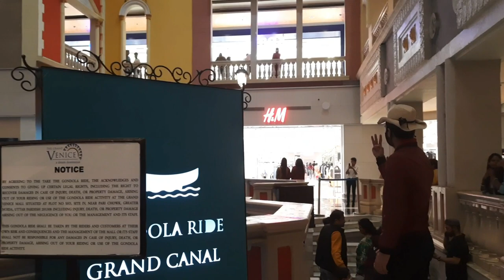vlog -7💌|greater Noida ki best place|family outing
noida मॉल greaternoida vanishmall noida family ke sath time spend,corona aane ke baad Pehli baar family ke sath outing
agar aapne bhi humare sath is video ko enjoy kiya ho toh  channel को susbcribe करना ना भूलें 🔔